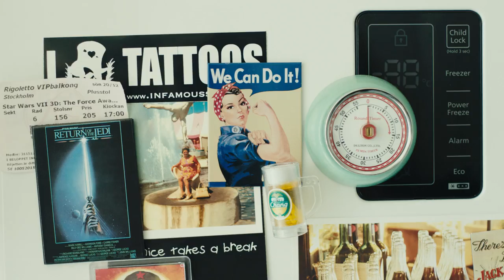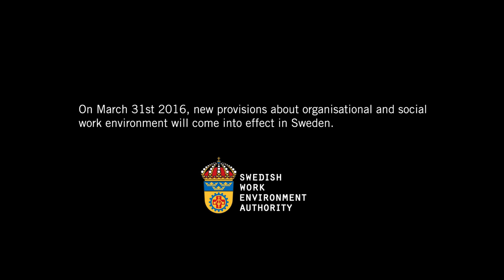Stress at work - an awareness-raising campaign for a healthy working life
This film exposes a big and increasing problem - excessive stress at work.

In the film we hear various people tell some of their stories about how their jobs eventually made them sick. We also include scientists who explain the facts known today about excessive stress and its negative effects on our health.

Common causes of work-related stress
Two of the primary risks for work-related stress to arise are high workload and problems affecting the social interplay at the workplace. Some other common causes are shift work, working alone, and shortcomings in the physical environment.

The employer can prevent work-related stress through organisational measures. It can be about increasing resources in order to carry out the work, or reducing the demands in the work.